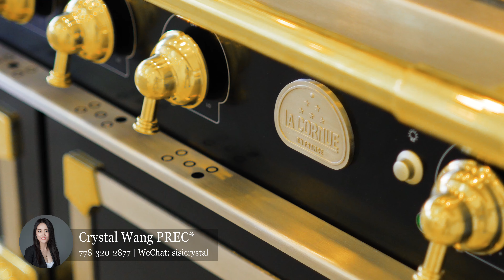4311 Francis Rd, Richmond | Listed by Crystal Wang